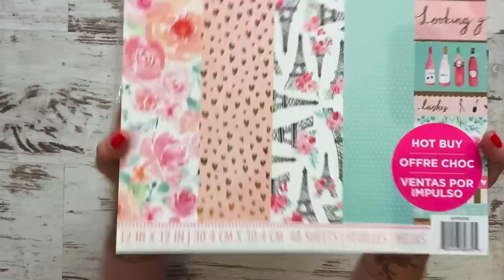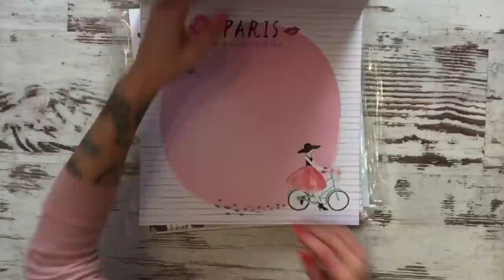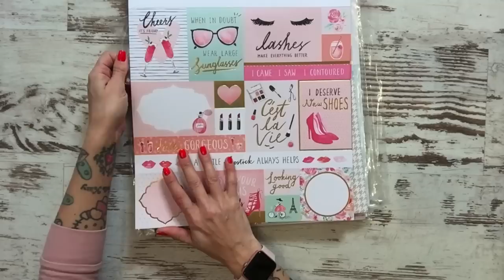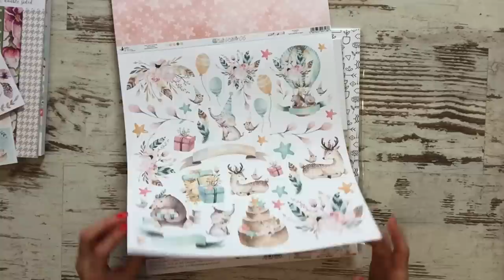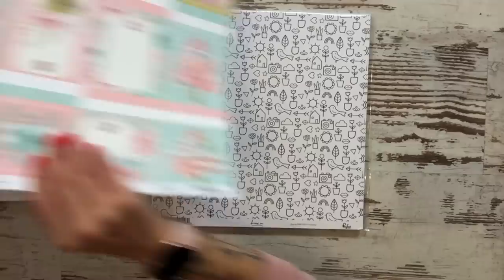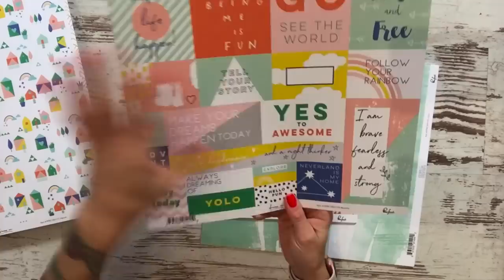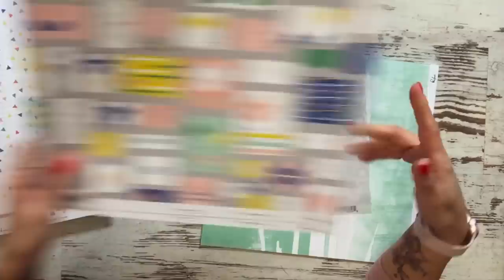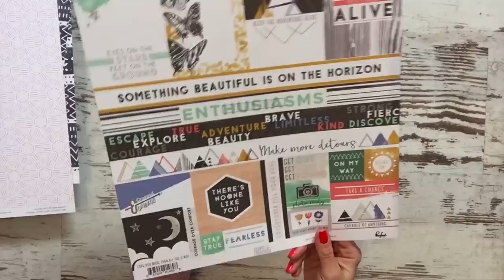Viendo colecciones de papeles nuevas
Vamos a ver Papeles!!!
Oh La La La